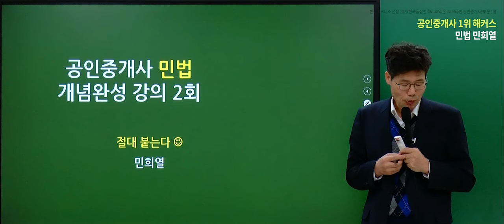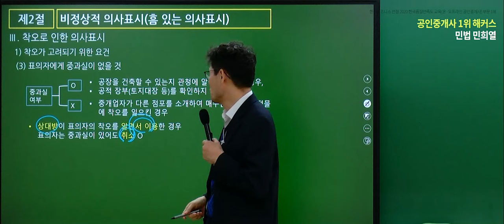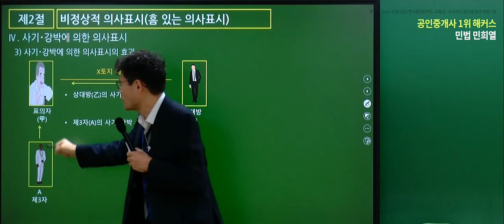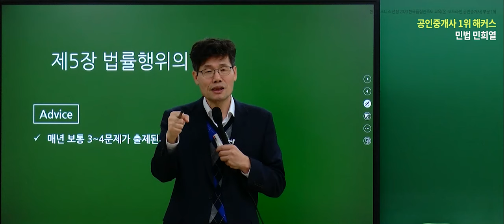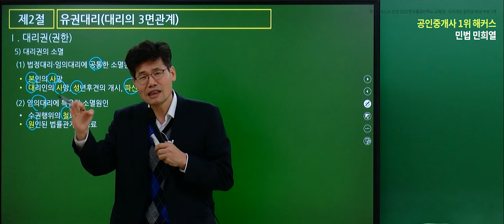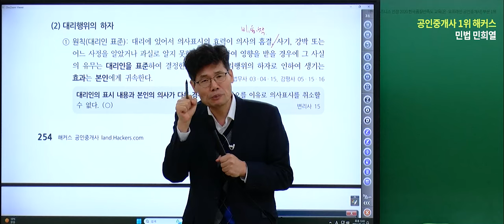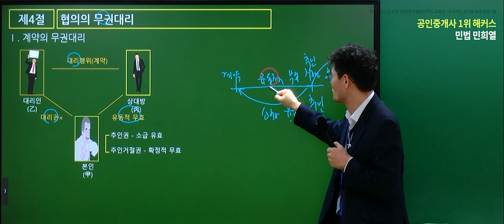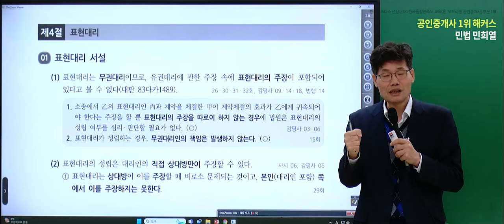공인중개사 민법 및 민사특별법 개념완성 5~8강 📗 2024 유료인강 무료공개｜해커스 공인중개사 민희열